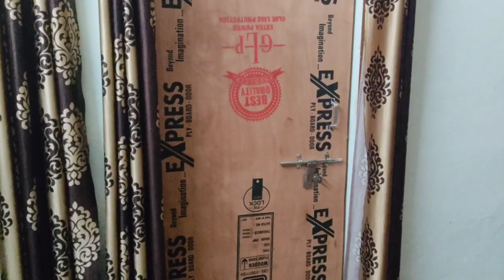My Living room is winter❄⛄ ready // Living room Makeover// # Laxmi Vlogger//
I'm Laxmi Devi Bhatt.
I'm a Vlogger and I upload daily random videos of my routine, cooking videos and my experiences with it. I hope you will like my appreciate my vlog.